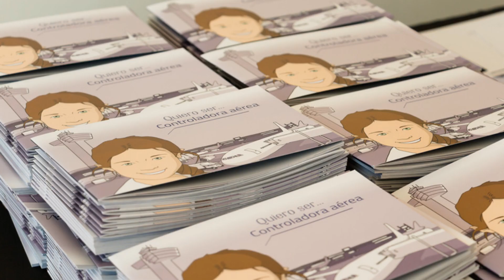Resumen Jornada 'Quiero ser Controladora Aérea'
Desde la Asociación Profesional de Controladores Aéreos reivindicamos, una vez más, que las profesiones NO TIENEN género.

El pasado sábado, 1 de junio, organizamos junto a la Fundación Enaire, una jornada familiar con controladores de presentación del cuento 'Quiero ser Controladora Aérea...' en el Museo del Aire de Madrid.

Contamos también  con actividades para que niños y niñas pudieran acercarse a la historia de la aviación española y del control aéreo a la vez que conocen referentes femeninos de nuestra profesión.